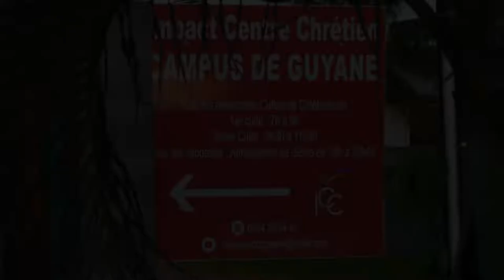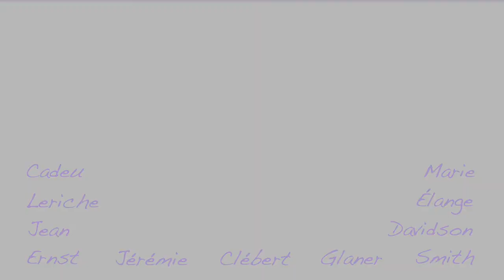INSIDE LA VIE DES POLES : La sécurité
Bienvenue sur ICC GUYANE TV 🔴
Découvrez la vie de nos départements interne, à l'église locale d'ICC Guyane. 🙏
Découvrez notre application mobile SMARTICC